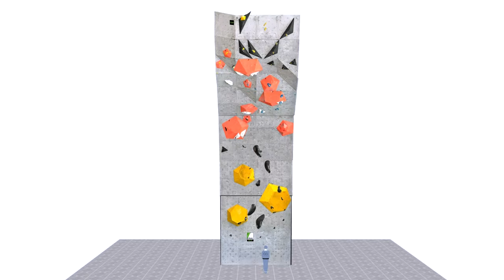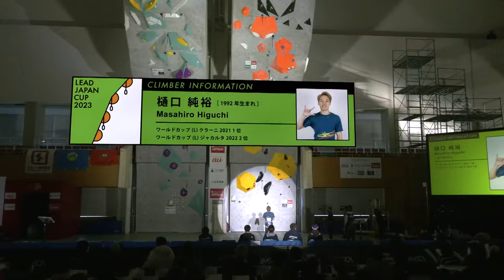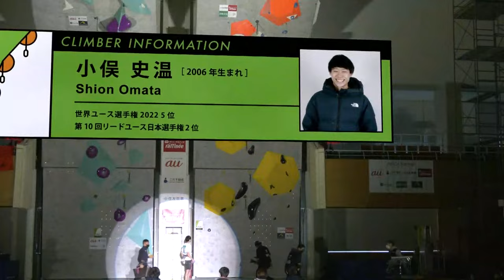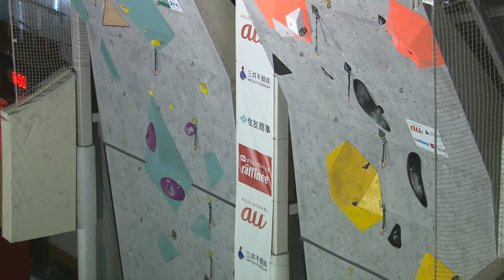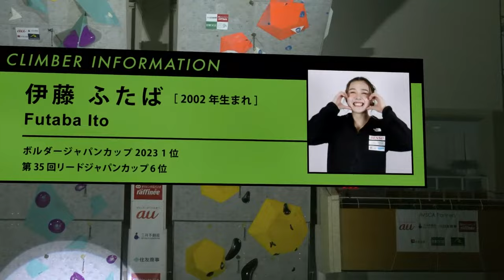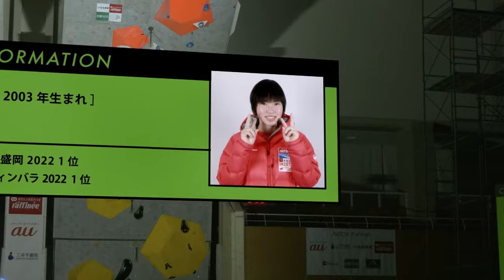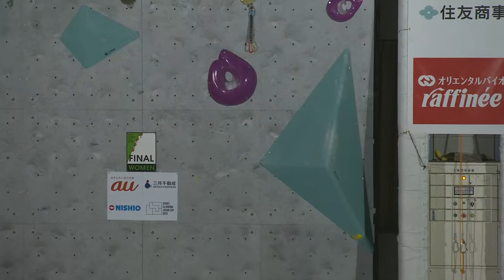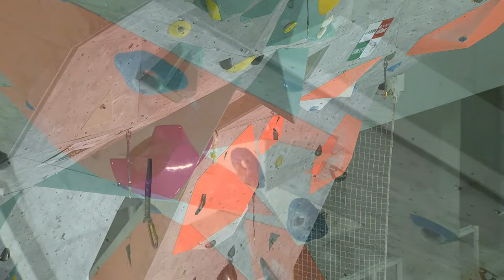リードジャパンカップ2023 男女決勝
Lead Japan Cup 2023 Men & Women Finals

■決勝 - Semi Finals
16:05 - 16:55：男子決勝  - Men Final
17:05 - 17:55：女子決勝  - Women Final